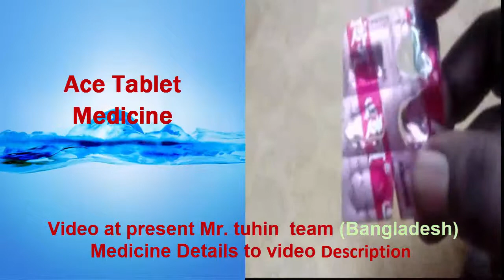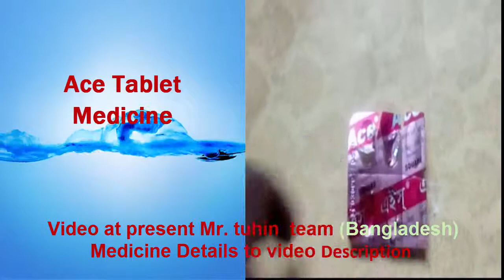How to use Ace Tablet medicine details